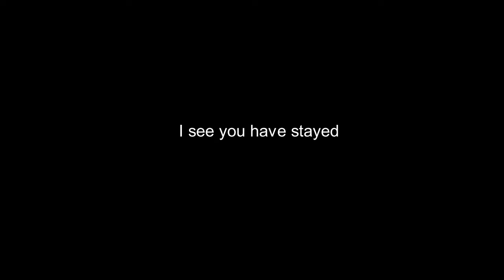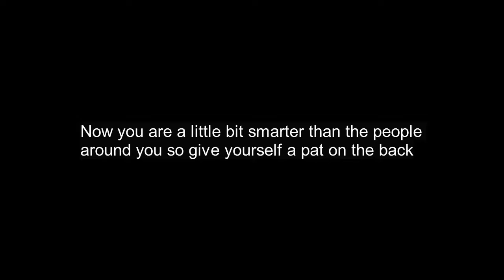Theory Of Relativity(Part 1)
This video is a vastly summarised version of true relativity, this video just gives you a gist of its true meaning.